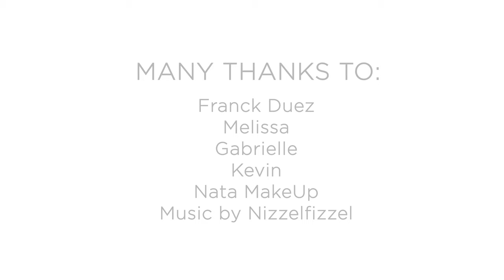Shooting Scène Discrète at Victor Boin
Making of the second photo shooting for Scène Discrète - le dénudé chic. Featuring 3 new lingerie and swimwear brands: Opaak, Undress Code and Moeva London. As well as one high-end leather accessory brand from Paris: Domestique.
This video has been made in Brussels, at Victor Boin Art Déco Pool in March 2019.